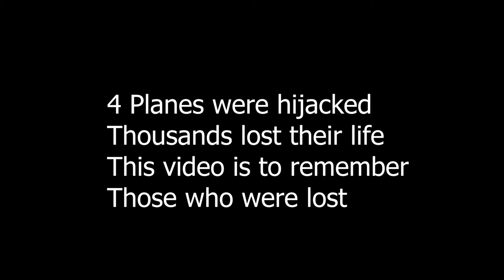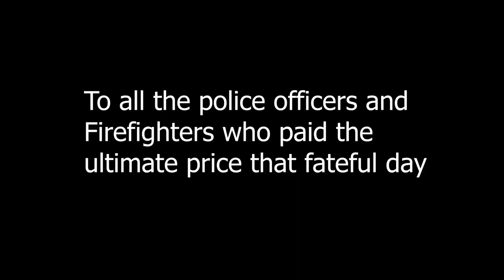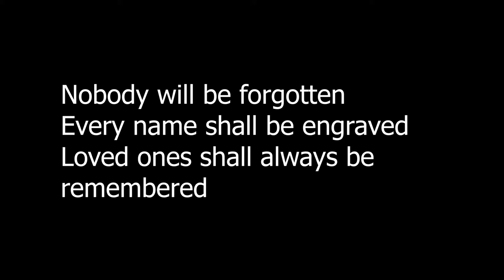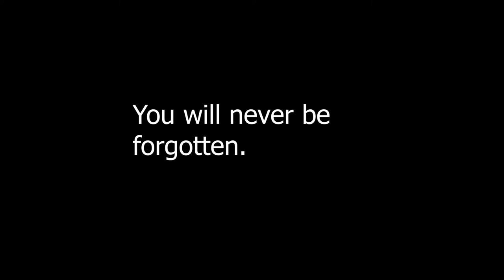9/11 Tribute video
This is a tribute to those who perished during the September 11th 2001 attacks.